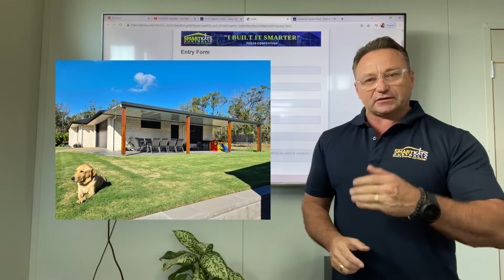How to Enter the 2022 "I Built it Smarter" Photo Competition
The " I Built It Smarter" Photo Competition is back for another year.
If you have purchased a DIY Kit from us and have not entered it into this competition before, we want to see your project. Just fill out the entry form below and your in the draw.